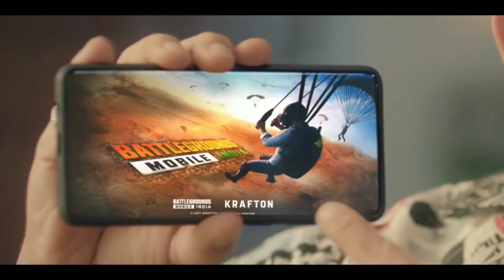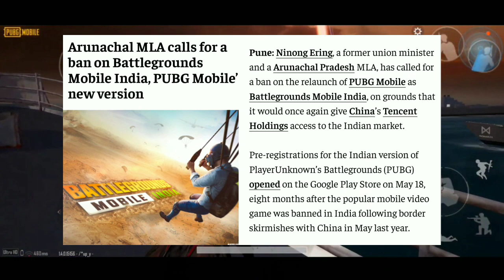🔥 Why BGMI Could be Ban in India | Goverment Going to Ban PUBG again? what was the real reason !🥺😭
TOPIC COVERED-
PUBG MOBILE INDIA DOWNLOAD LINK
BGMI

1 MOBILE INDIA LAUNCH UPDATE | PUBG NEWS !!

4.FINALLY😍PUBG MOBILE INDIA TRAILER RELEASE DATE | PUBG UNBAN IN INDIA | PUBG NEWS | PUBG INDIA

5.SOME GOOD NEWS ABOUT PUBG MOBILE INDIA CAN COME IN NEXT 7 DAYS | UNBAN?

1.PUBG MOBILE INDIA TRAILER OFFICIALY RELEASE DATE IS HERE | PUBG UNBAN IN INDIA, PUBG NEWS,PUBG INDIA

2.FINALLY 😍 PUBG MOBILE INDIA GOVT. MEETING APPROVED ! COMING DATE CONFIRMED | PUBG NEW STATE INDIA 🇮🇳

3.FINALLY😍PUBG MOBILE INDIA TRAILER RELEASE DATE | PUBG UNBAN IN INDIA | PUBG NEWS | PUBG INDIA

4.😮 BIG GOOD NEWS : PUBG MOBILE INDIA CONFIRM RELEASE DATE | PUBG MOBILE INDIA LAUNCHING DATE

5.😍आ गया Pubg Mobile INDIA CONFRIMED RELEASE DATE !| Pubg Mobile India Releasing In MARCH |New Update

1.😍Pubg Mobile In INDIA BIG Update | How To Download Pubg & PLAY Without VPN| Pubg Download kaise kare

1

1.बड़ी खुसखबरी 😍 PUBG MOBILE INDIA LAUNCH BY AIRTEL INDIA GAMES | GOVT. & KRAFTON MEETING TODAY NEWS !

2.FINALLY😍PUBG MOBILE INDIA TRAILER RELEASE DATE | PUBG UNBAN IN INDIA | PUBG NEWS | PUBG INDIA

3.PUBG MOBILE INDIA LAUNCHING DATE |PRE-REGISTRATION NOW..

4.BIG NEWS😍PUBG MOBILE INDIA TRAILER RELEASE DATE | PUBG UNBAN IN INDIA | PUBG NEWS | PUBG INDIA

5.DYNAMO TALKING ABOUT PUBG MOBILE INDIA RELEA

6.OFFICIAL RELEASE DATE OF PUBG MOBILE INDIA IS HERE | PUBG INDIA LAUNCH DATE | 1Cric

7.😍PUBG NEW STATE GAMEPLAY IS HERE | PUBG NEW STATE BETA EARLY ACCESS | PUBG MOBILE INDIA BIG NEWS !!

8. GOOD NEWS For Pubg Mobile India | Pubg Mobile India New DEAL is here | Pubg mobile India Date

9.PUBG MOBILE INDIA TRAILER | PRE-REGISTER NOW

10. Finally 😍 Pubg Mobile India And Trailer Release Date | Pubg New State On June | Pubg Mobile India

Pubg Mobile
Pubg India
Pubg News
Pubg Unban

 Registration
1.pubg mobile India
2.pubg mobile India trailer
3.pubg mobile India Release Date
5.pubg mobile India News
6.pubg mobile India Relaunch date
7.pubg govt news
8.pubg Indian Version
9.techincal guruji Pubg Unban